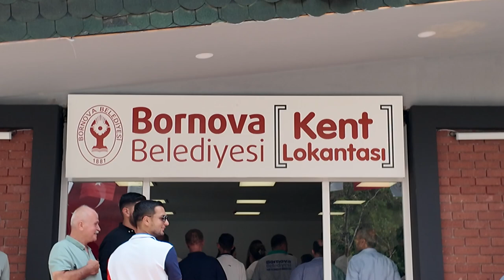Gökan Zeybek yatırımları yerinde inceledi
▶︎ CHP Genel Başkan Yardımcısı Gökan Zeybek, Bornova’daki projeleri yerinde inceledi. Bornova Belediye Başkanı Ömer Eşki ile birlikte asfalt serim makinesi üzerine çıkan Zeybek, Bornovalılarla buluştu, Kent Market ve Kent Lokantası’nda incelemeler yaptı.